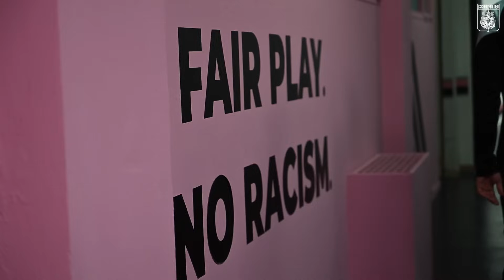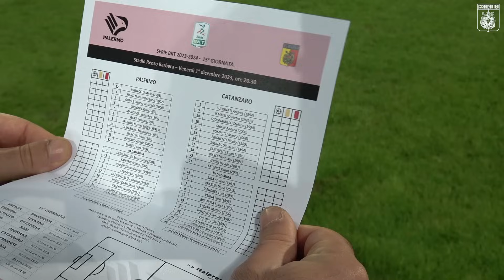INSIDE EAGLES | LE AQUILE VINCONO AL BARBERA! IL DIETRO LE QUINTE DI PALERMO - CATANZARO 👀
Le immagini esclusive da dietro le quinte della vittoria contro il Palermo!